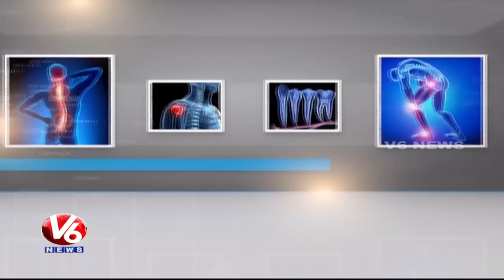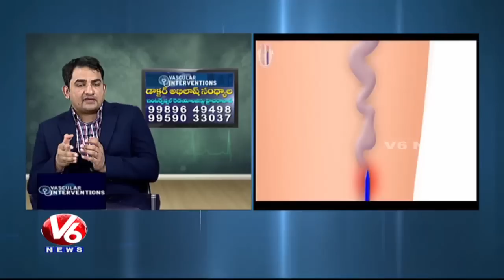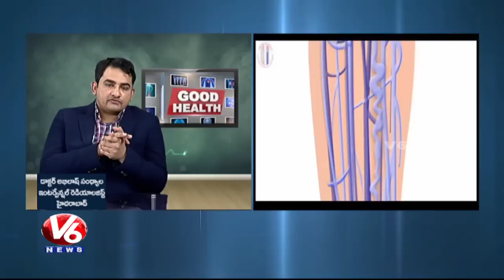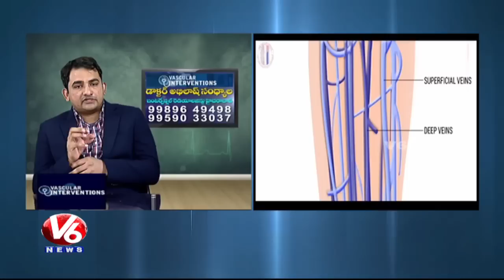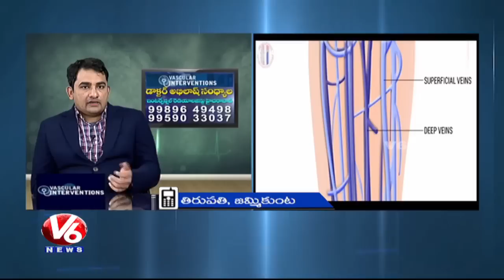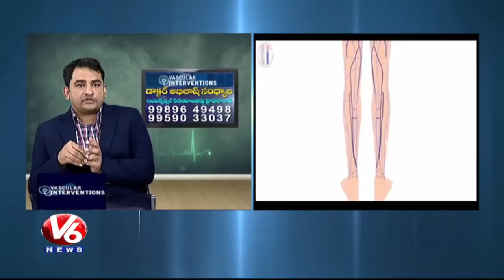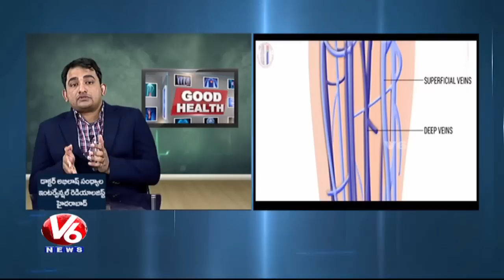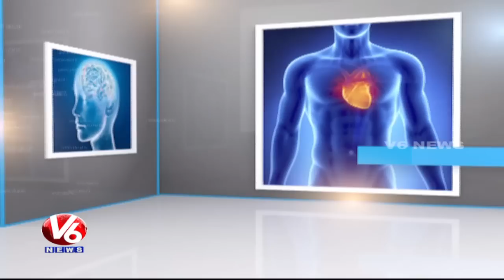Varicose Veins Problem | Symptoms & Treatment | Dr Abhilash Sandhyala | Good Health | V6 News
Good Health is a Featured Program on Health by V6, Today's Program is about Varicose Veins Symptoms and Treatments. Dr  Abhilash Sandhyala Interventional Radiologist, will give the solution to the callers' questions.